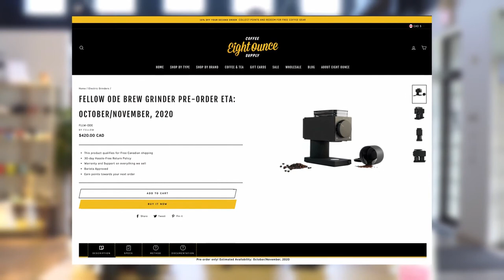Fellow Ode FA